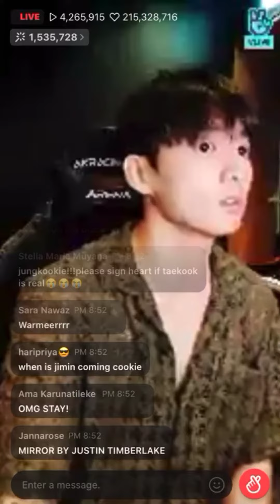JungKook Singing STAY By Kid LAROI in his VLive 29.07.2021